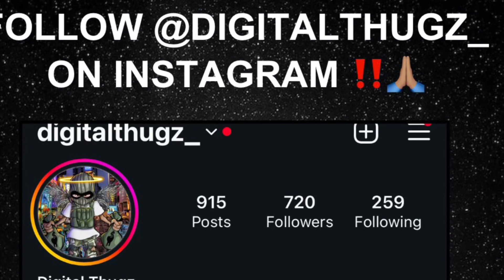BMG Upperclass Sends Shots At Crooklyn Reactions ! | “Smack Em For Me”